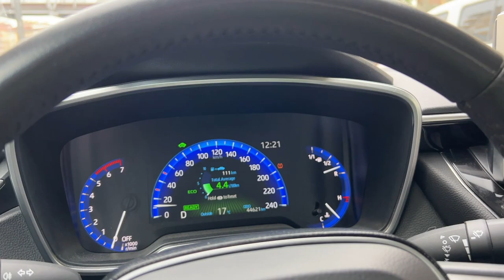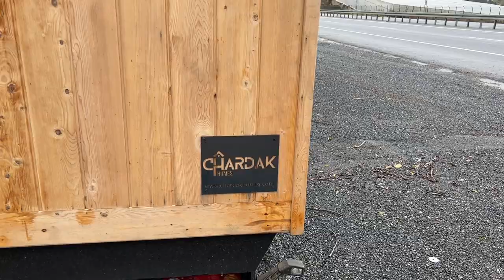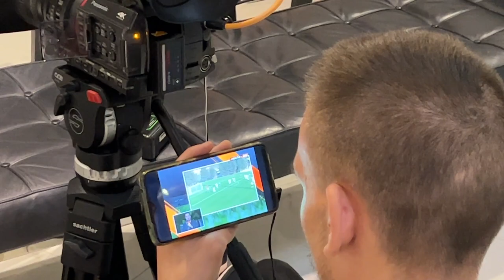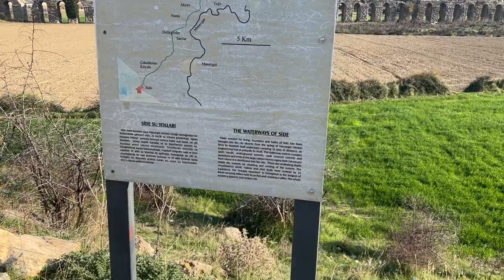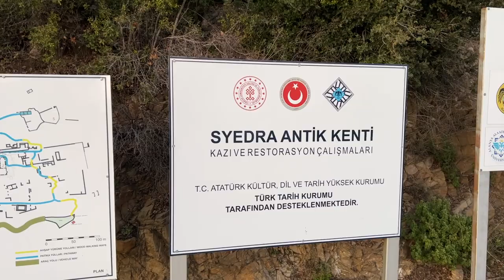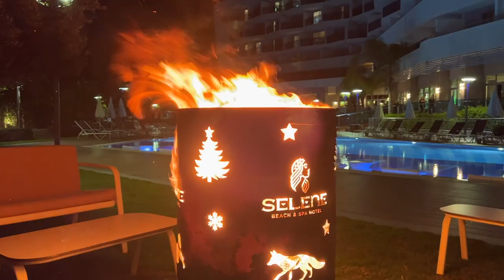АЛАНЬЯ ИНВЕСТИЦИИ В КВАРТИРЫ? ЗАТЕРЯНЫЙ РАЙ КОРОЛЕВСКАЯ БУХТА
0:00 SELENE BEACH SPA HOTEL
8:58 ALANYA
32:52 AYDAPINAR ANCIENT RUINS
36:07 GAZIPASA
46:09 GREEN CANYON
46:33 ANTIOCHIA AD CRAGUM
50:20 SYEDRA ANTIK